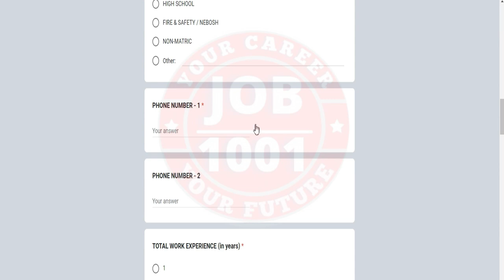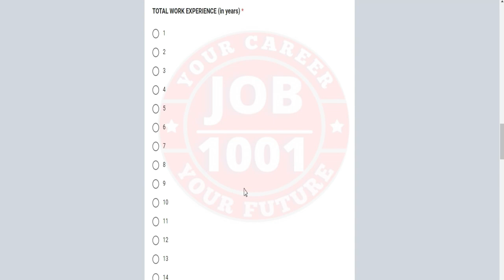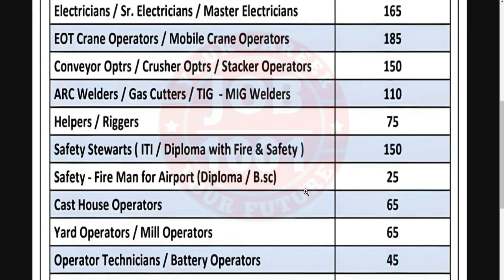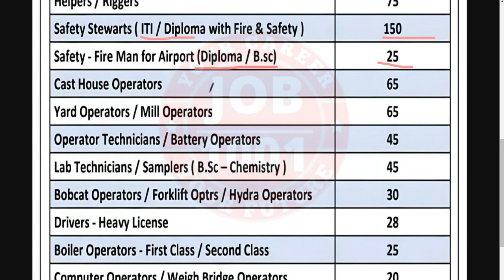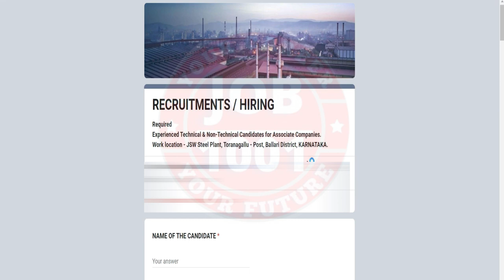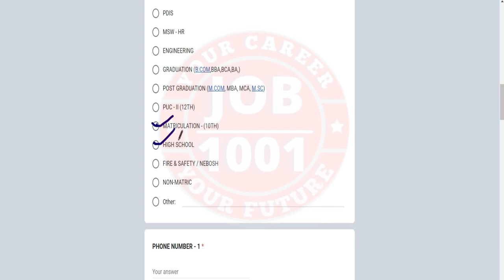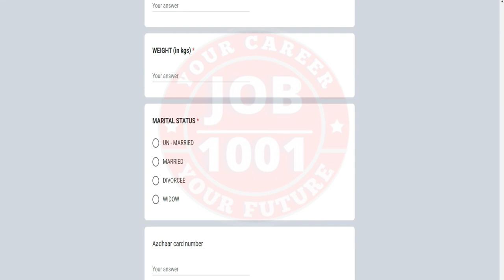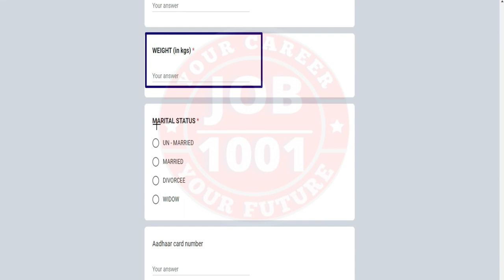Jindal Steel [ Railway ] Recruitment 2023 | Fresher| Job Vacancy 2023 | 10th Pass